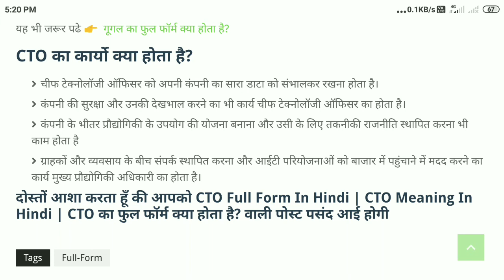CTO Full Form In Hindi | CTO Meaning In Hindi | CTO का फुल फॉर्म क्या होता है?